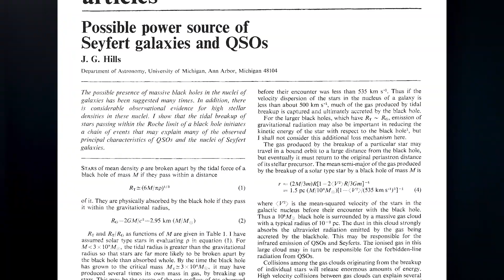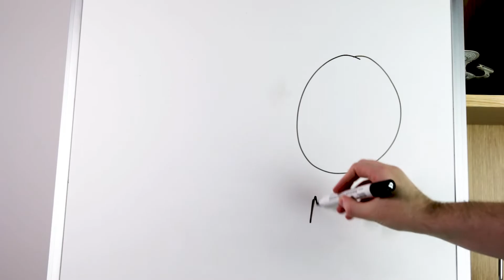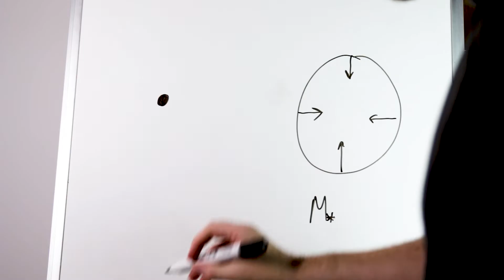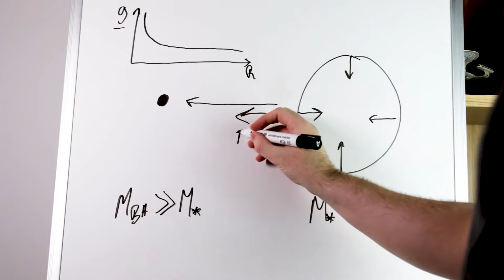How a black hole destroys a star!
Without gravity, we would not exist, but gravity can also be responsible for some of the most violent and dynamic events in the universe!

Tidal Disruption Events occur when a star strays too close to a black hole and gets ripped apart by its gravity. They're violent, they're exciting, and they're one of the most useful laboratories in Astrophysics!

II
Gear Used:
Camera: Canon EOS 70D
Lenses: Tamron 24-70mm f/2.8 G2
Microphone: Rode NTG2
Images and video from the public domain or from creative commons sources.
II
Chapters
0:00 - Intro
1:37 - Explaining JWST
2:44 - Why the IR focus?
3:26 - The Mirror
4:32 - What if?
6:20 - Conclusion
II
Hi, I'm Thomas, a first year PhD student at Cardiff University. This is my channel where I share my experiences of academia and pieces of Physics and Astronomy I find interesting.
If you enjoy videos from Simon Clark, Dr Becky or Ruby Granger, I think you'll enjoy my videos!